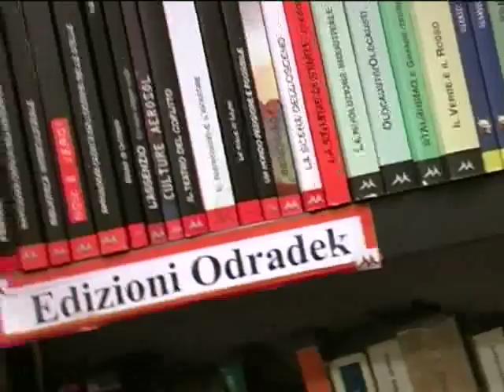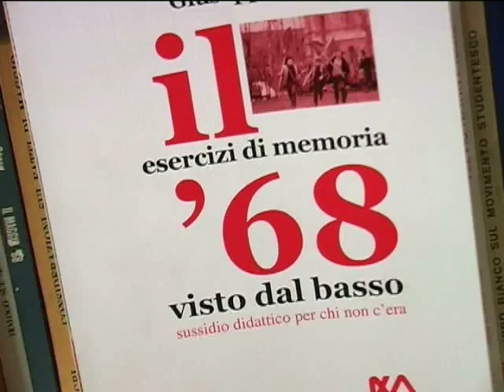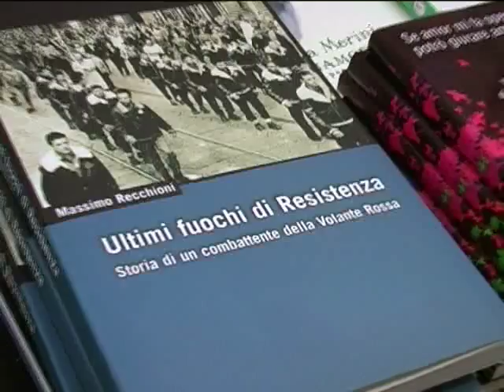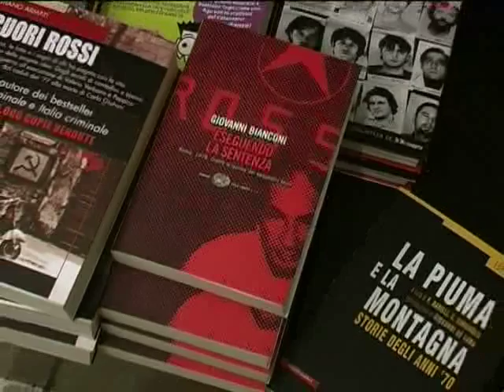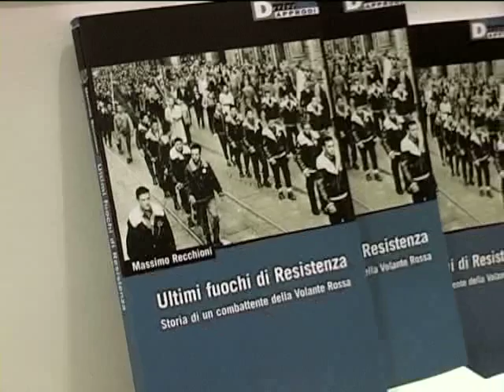Ultimi fuochi di Resistenza - Storia di un combattente della Volante Rossa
5 marzo 2009 - La presentazione del libro "Ultimi fuochi di Resistenza - Storia di un combattente della Volante Rossa" scritto da Massimo Recchioni. La biografia di un importante militante della Volante Rossa, un'organizzazione di ex partigiani comunisti milanesi appartenuti alle brigate garibaldine che negli immediati anni del secondo dopoguerra decisero di non deporre le armi e di continuare una vigilanza e una concreta attività antifascista quotidiana. A sessant'anni dai fatti narrati, la testimonianza del protagonista di questo libro è un documento storico. Un racconto di stupefacente linearità e chiarezza, una vicenda umana che esemplifica le contraddizioni etiche di una militanza comunista immersa nella realtà sociale e politica dei paesi del blocco socialista negli anni della Guerra Fredda. Il protagonista, successivamente graziato, risiede tuttora in Slovacchia. In Cecoslovacchia ha vissuto in presa diretta l'invasione sovietica del 1968 e il crollo del blocco socialista del 1989. La sua riabilitazione sociale con la piena riacquisizione di tutti i diritti civili è stata recentemente confermata dal Tribunale di Milano suscitando un vespaio di polemiche.